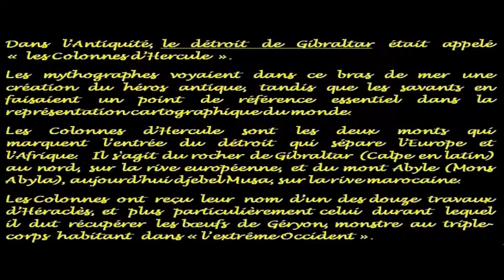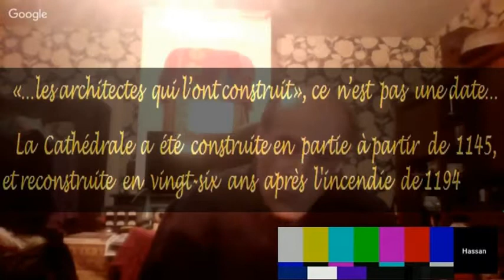Terre plate # fissure du cerveau et pl'Attardement Le labyrinthe de Chartres et les volcans.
Cette compilation d'extraits vidéo est à caractère parodique et critique.

  Après l'électrolyse de l'air,la Terre cubique,nous découvrons que le labyrinthe de la Cathédrale de Chartres est...une bobine Tesla et que...et que...
  Je vous laisse juger par vous-mêmes,étant incapable de trouver les termes adéquats pour qualifier cette fumisterie.

Le Labyrinthe de Chartres
Extraits.
Position du rectorat de Chartres : dernières découvertes
Le labyrinthe de Chartres évoque, par sa plaque gravée qui était en son centre, celui de la mythologie grecque, construit par l’architecte Dédale pour y enfermer une créature monstrueuse, le minotaure.
Plusieurs textes datant du Moyen âge évoquent une célébration étonnante qui avait lieu au moyen-âge durant la soirée du jour de Pâques : Au son d'un chant grégorien proclamant la résurrection du Christ, le doyen des prêtres parcourait solennellement les méandres du labyrinthe, d’un pas rythmé, tandis qu’on tournait autour. Le doyen portait contre sa poitrine une grosse ‘pelote’ jaune. Une fois parvenu au centre, il lançait cette balle à tous les participants, qui la lui renvoyaient aussitôt, entraînant une danse animée et festive.
Gilles Fresson, attaché de coordination de la Cathédrale de Chartres explique comment cette liturgie met en valeur la véritable utilisation du labyrinthe et comment « derrière l’impression d’un ‘jeu’, était en réalité représentée - symboliquement - l’une des vérités essentielles de la foi chrétienne: le Christ ressuscité.
- Dans l’ancienne mythologie grecque, Thésée entre dans le labyrinthe de Crète, y tue le minotaure, et en ressort à l’aide du fil d’Ariane.
-Dans la chorégraphie du rituel qui avait lieu au moyen-âge, le Christ (Thésée) traverse les enfers (le labyrinthe), affronte Satan (le minotaure), triomphe des puissances de la mort, offrant sa lumière (jaune) à tous ceux qui sont prêts à la recevoir : soit un chemin sûr (la pelote-le fil) vers la vie éternelle. »
Le parcours du labyrinthe serait ainsi - initialement - une évocation de la résurrection, celle du Christ.